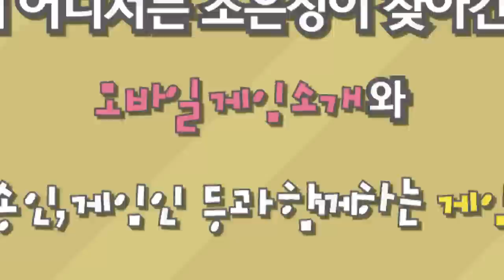KT Rolster 스코어 vs 조은정 1부 [조은정의 한판만 #18-1][KT Rolster Score vs EJ Cho] 드림싱어 - [OGN PLUS]